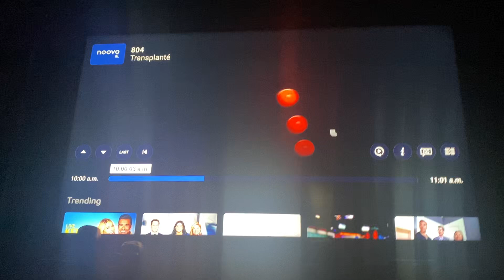Opening to Transplant on NOOVO